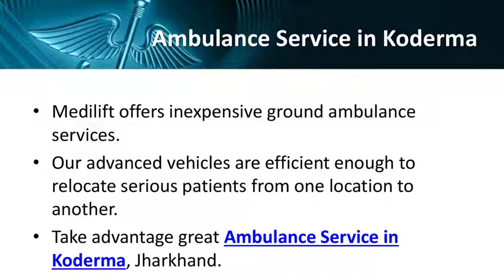World Class Ambulance Service in Varanasi and Koderma by Medilift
Medilift Ambulance Service in Varanasi and Koderma is one of the best Multy -Specialty ambulance providers. Our Ambulances are well equipped and provide every proper facility that a patient needed in an ambulance service.